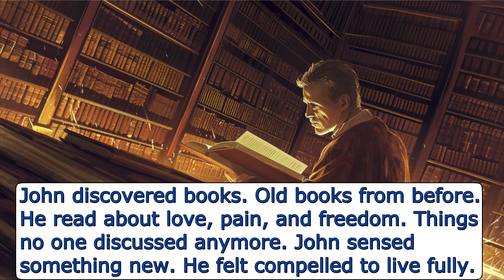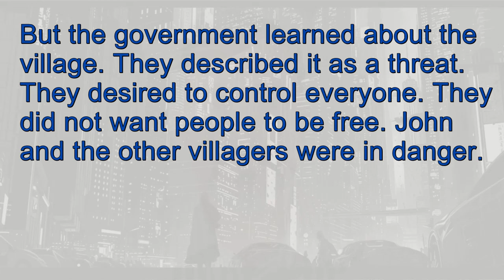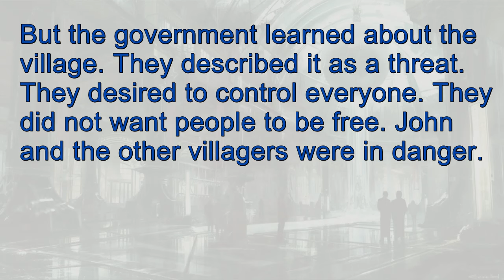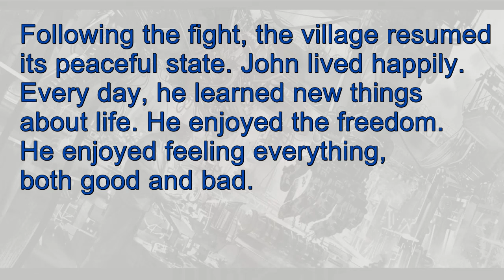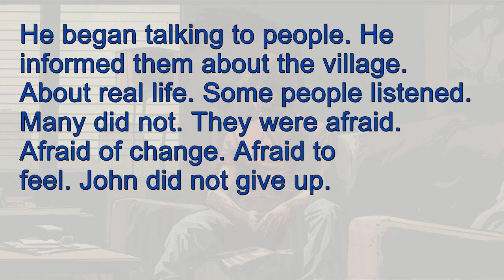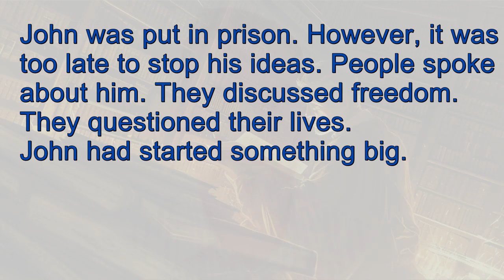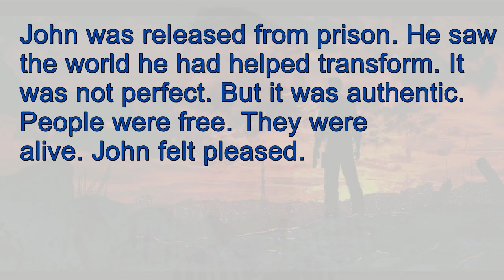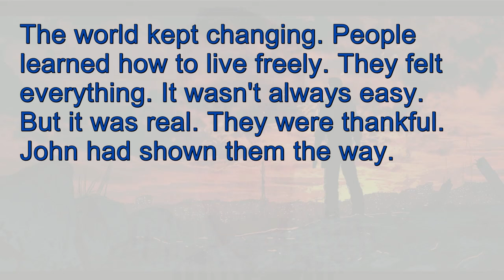Graded Readers Level 1, Beginner Level Graded Readers, - Discover Basic Vocabulary Stories PDF: 39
PDF IS IN THE COMMUNITY TAB.
**Graded Readers Level 1, Beginner Level Graded Readers - Discover Basic Vocabulary Stories PDF**

Welcome to our educational video titled "Graded Readers Level 1, Beginner Level Graded Readers - Discover Basic Vocabulary Stories PDF." This video is an excellent resource for anyone just starting their journey into "English for Beginners." Whether you are a young learner, an adult beginning to learn English, or a teacher looking for resources, this video is designed to help you "Learn English Basics" in an enjoyable and effective way.

In this video, we dive into "Beginner English Lessons" that focus on building your "Basic English Vocabulary" through engaging stories. Each story is crafted to introduce "English Vocabulary Expansion" in a context that makes learning memorable and fun. By the end of this session, you’ll be more comfortable with "Basic English Grammar" and ready to use your new vocabulary in daily conversations.

We incorporate "Simple Grammar Exercises" to help reinforce the grammatical structures introduced in each story. These activities are crucial for understanding "English Grammar Basics" and building "Beginner Language Skills." Through "English Grammar Practice Exercises," learners can test their understanding in a practical, hands-on manner.

Moreover, our video includes "English Listening Practice" segments. These segments are designed to enhance your "English Comprehension Skills" by listening to the stories narrated at a pace suitable for beginners. With "Beginner English Listening Comprehension," you’ll improve your ability to pick up nuances and improve your overall understanding of the language.

For those looking to practice their pronunciation, we've included a "English Pronunciation Guide" tailored to beginners. This guide helps you to speak clearly and be understood in English, supporting your "English Pronunciation for Beginners."

We know how important it is to be able to speak the language, so we provide "Conversational English Practice" throughout our video. This practice is based on the vocabulary and grammar from the stories, enabling you to "Speak English Like Native" speakers by using phrases and sentences that are practical and common.

Interactive elements such as "Interactive English Learning Games" make learning dynamic and engaging. These games help reinforce the material taught and make "Effective Language Learning" a fun activity rather than a chore.

We encourage all viewers to download the accompanying PDF. It's filled with additional exercises and stories for "Daily English Learning Routine," allowing you to continue practicing and improving at your own pace.

We are here to help and ensure your "English Learning Step by Step" journey is successful.

Remember, mastering a new language takes time and practice. Use this video as a stepping stone in your "Effective English Learning Methods" and keep pushing yourself every day. Happy learning!